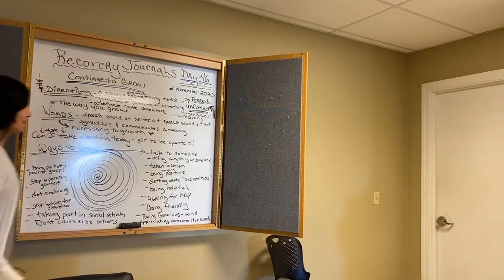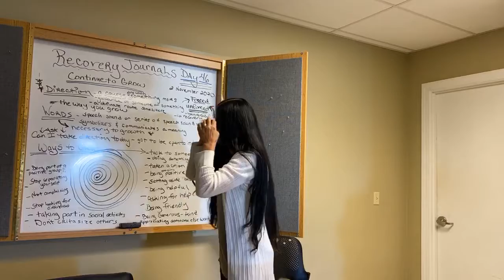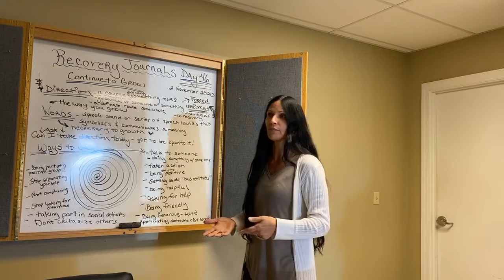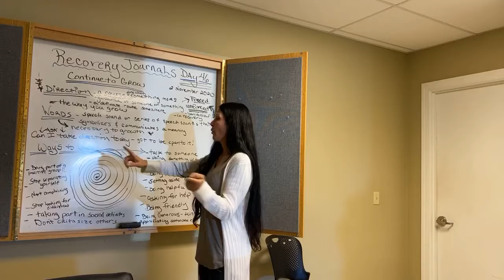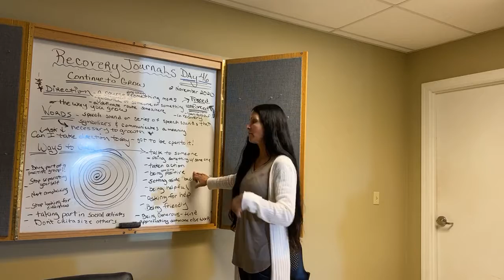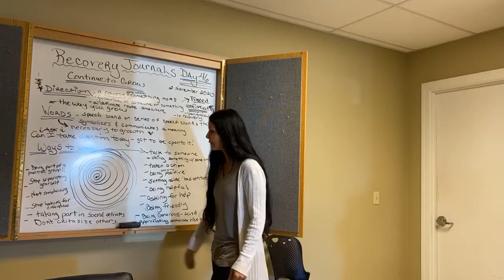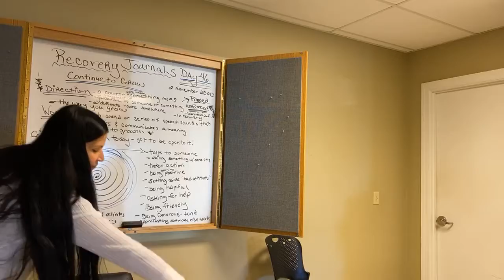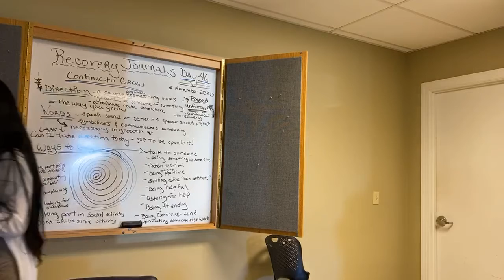Veronica Slack RecoveryJournals Day46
Day 46 RecoveryJournals at Volunteer Comprehensive Treatment Center